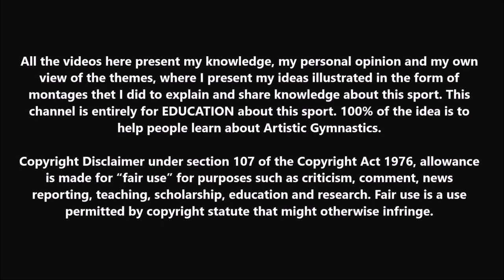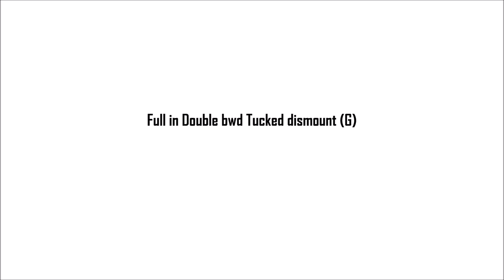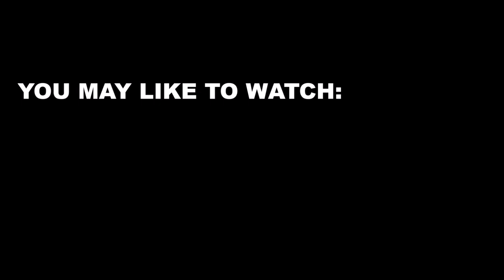The Hardest Balance Beam Combos & Skills by Soviet Gymnasts